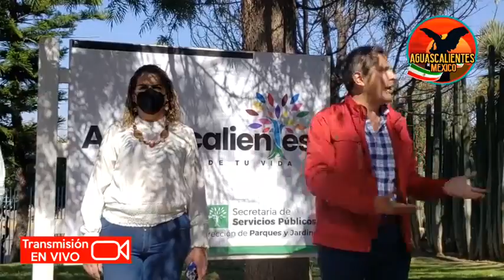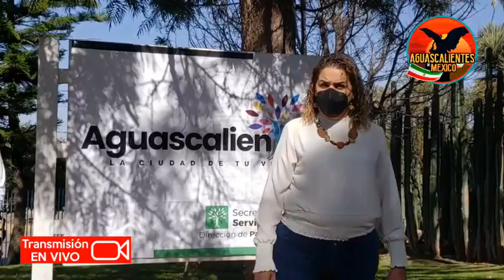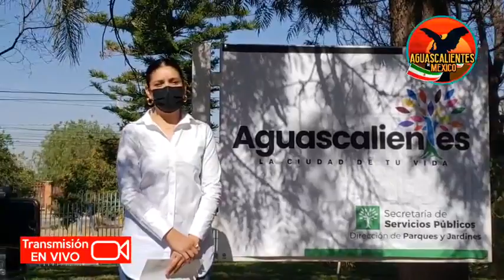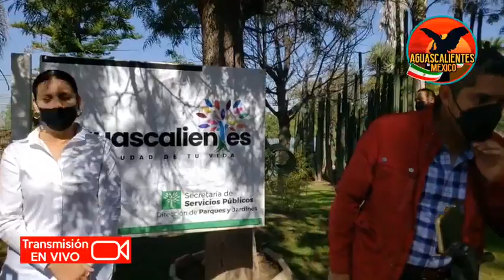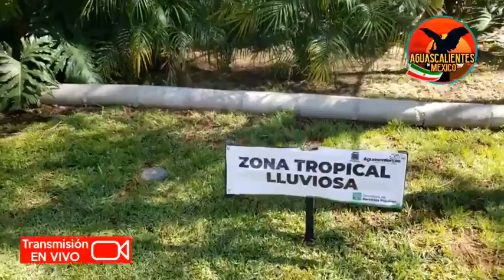Adopta Un Área Verde.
EnVivo Firma de acuerdo de colaboración con oxxo y club necaxa adopta un área Verde